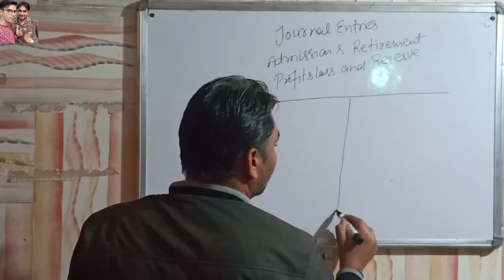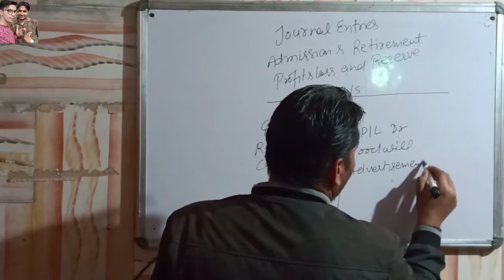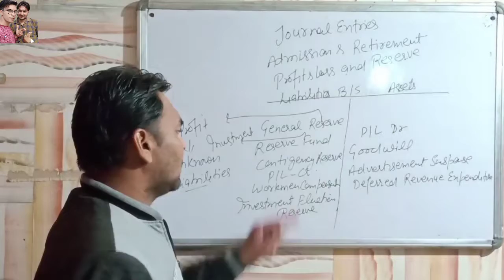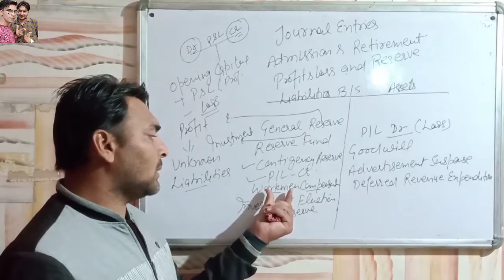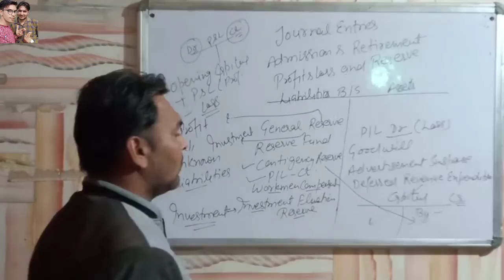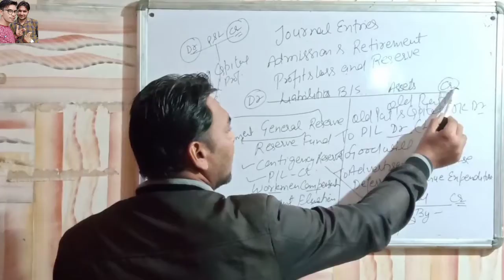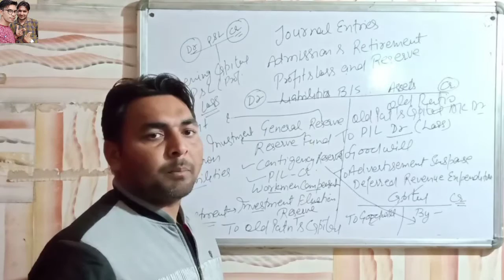Journal entries accounting in hindi Accounts।